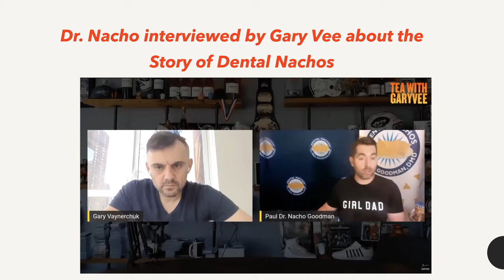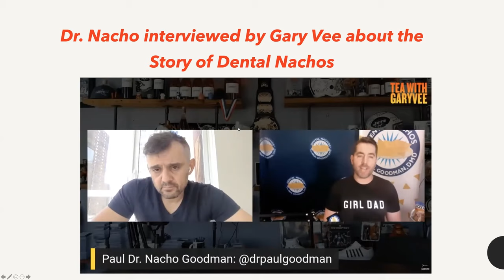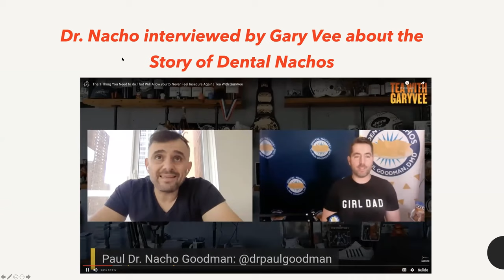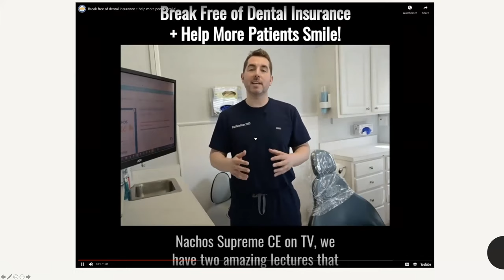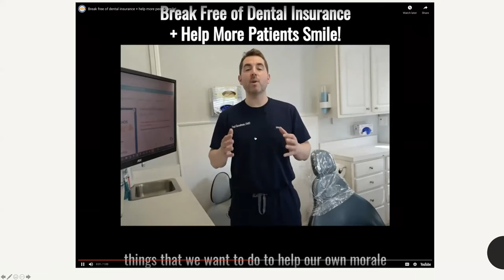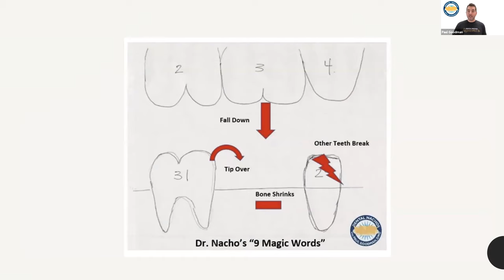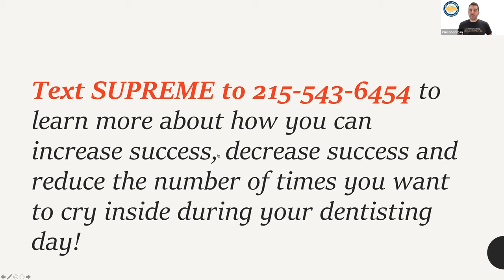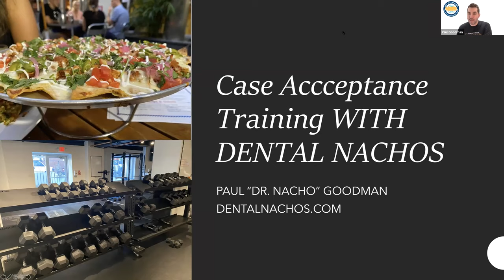Ask Dr. Nacho Anything: Case Acceptance Training Tips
Ask Dr. Nacho Anything!  Join Dr. Paul "Nacho" Goodman as he answers YOUR questions!  Dr. Nacho provides us with an amazing case presentation and delves into how you can add advanced procedures to your practice.  Through the various tips and strategies, learn how to communicate with patients better, treatment plan, and improve case acceptance.

Text SUPREME to today to learn how to increase your dental success, decrease stress, and reduce the number of times you feel like crying on the inside!